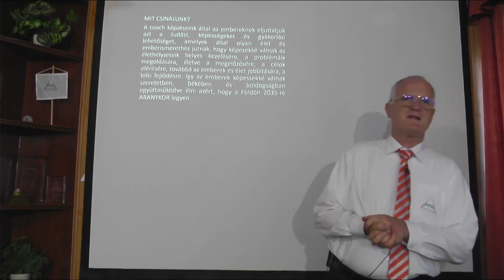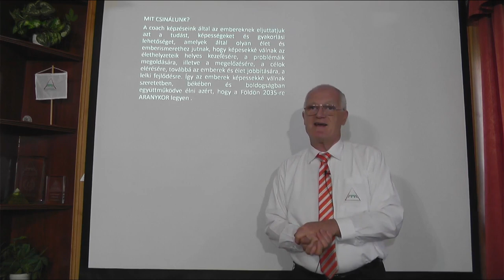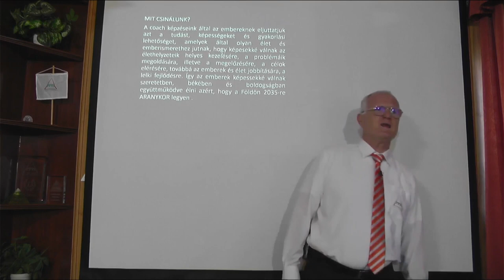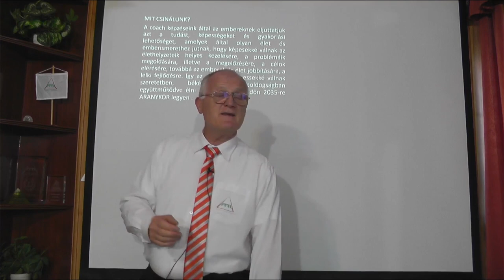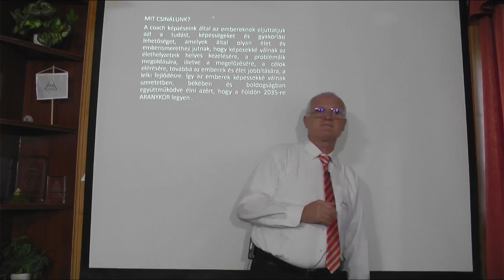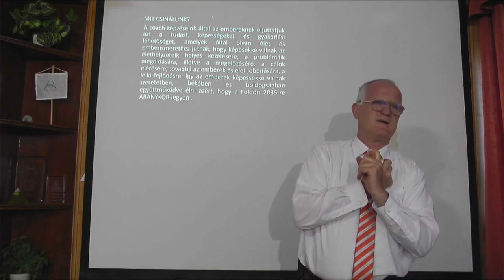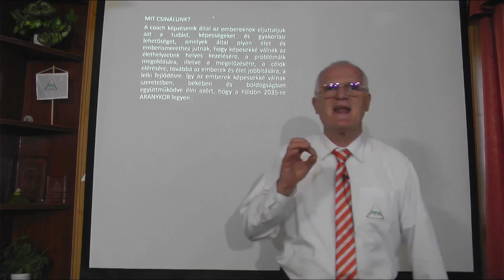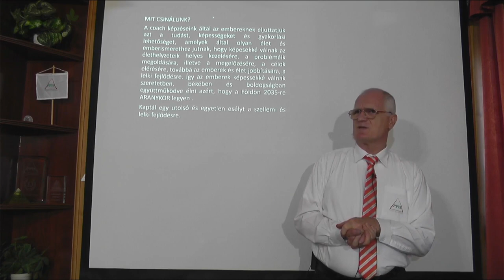2022 08 03 - UNIVERZUMI ALAPELVEK EZEKBEN A NEHÉZ IDŐKBEN A BIZTONSÁGÉRT - Szedlacsik Miklós mester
UNIVERZUMI ALAPELVEK EZEKBEN A NEHÉZ IDŐKBEN A BIZTONSÁGÉRT. - Szedlacsik Miklós mester-coach ember és életjobbító ingyenes előadása. A PPH - Nyílt Akadémia képzése. Tudás és képességek a lelki fejlődésért, a szabad, tudatos, boldog életért és az Aranykorért! Csatlakozhatsz a tudáshoz a weboldalunkon a következő linkre kattintva!